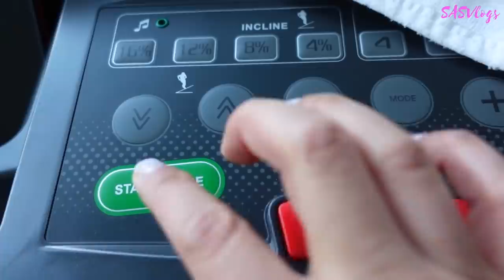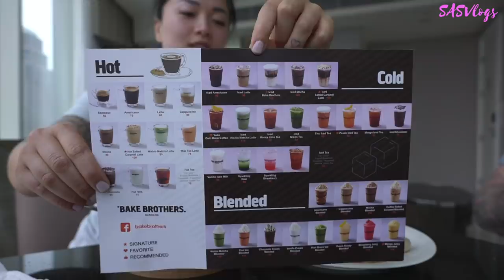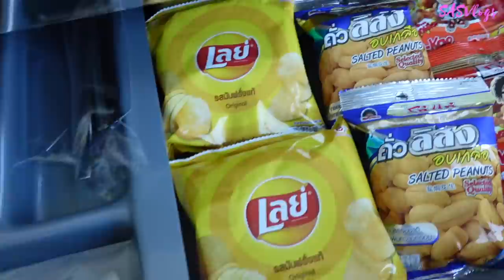QUARANTINE CASUAL HOTEL FOOD MUKBANG (DAY 5) + MORNING ROUTINE WORKOUT | SASVlogs